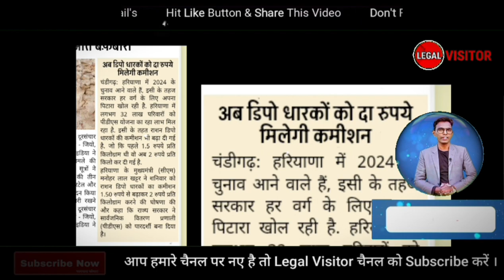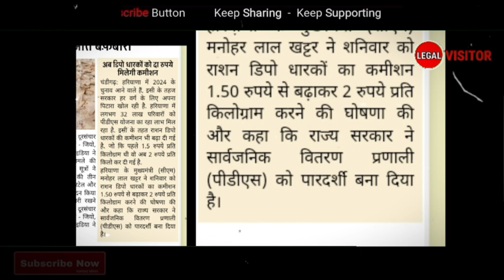PDS डीलरों का कमीशन बढ़ गया और जल्द ही अन्य राज्यों में भी बढ़ेगा कमीशन ll Pds Dealer Commission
Wellcome to our Youtube Channel 'Legal Visitor' Your feedback is very important to us.
इस वीडियो में दिखाया गया है कि हरियाणा में पीडीएस डीलरों का कमीशन बढ़ा दिया गया है और अब जल्द ही अन्य राज्यों में भी लागू होगा .

➡ 📲 If you want to any Legal advice or Legal consult, then
       (Fees : 350 Rs. only 20 min. for getting advise on fone calls)

Your Quries :-

PDS डीलरों का कमीशन बढ़ गया और जल्द ही अन्य राज्यों में भी बढ़ेगा कमीशन

Kotedar ।। Kotedar ।। PDS Dealer
Ration Shop
model shop
kotedar ki ration shop
kotedar kaise bane up
kotedar kaise bane mp
kotedar kaise bane
kotedar kaise change karen
kotedar kaise banate hain
कोटेदार कैसे बने
kotedar kaise bante hain
kotedar ko kaise hataya jaaye
ration dealer kaise bane bihar
ration dealer ko kitna commission
milta hai
ration dealer ko kitni salary milati hai
ration dealer kaise bane
ration dealer

All credit for copyright materier  used in video goes to respected owner.

                                           "Sandeep kumar yadav"

                                                                legal visitor